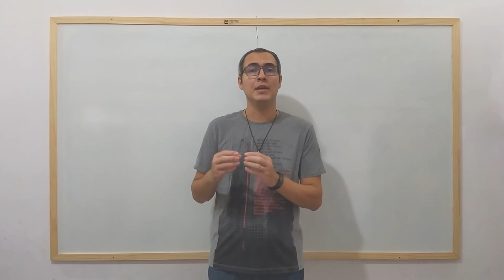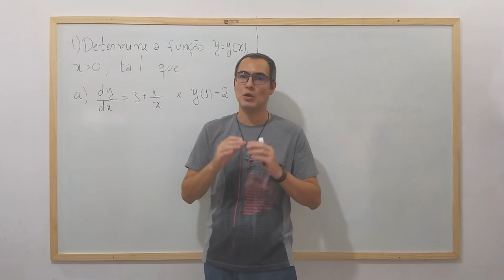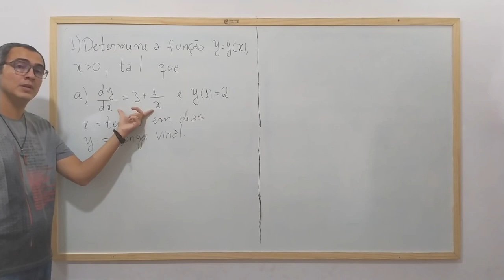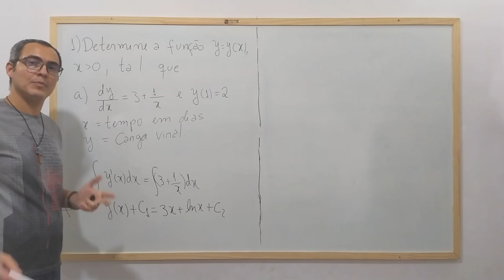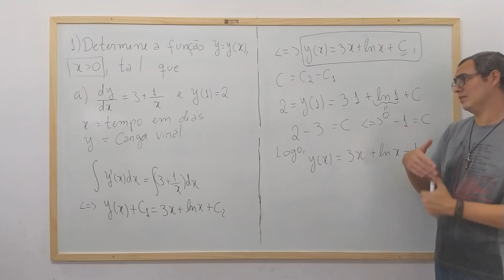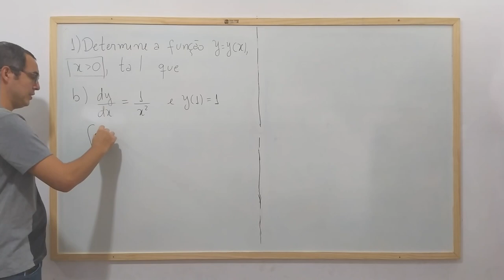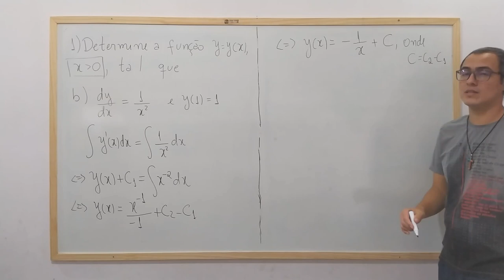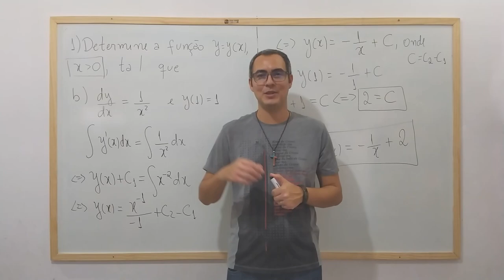Cálculo 2 - Aula 4 - Resolução de Exercícios: Problemas de Valor Inicial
Nesta aula aplicamos a integral indefinida para resolver problemas de valor inicial! Além disso, observamos que esse tipo de problema pode ser gerado a partir de algum problema real.